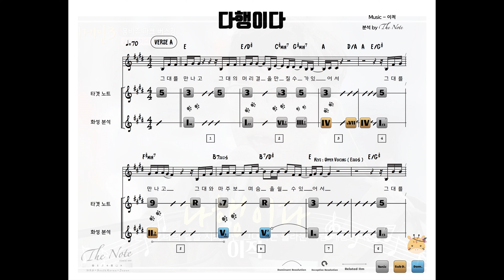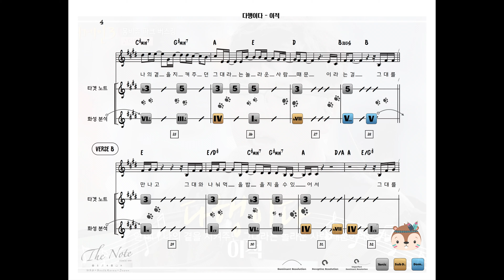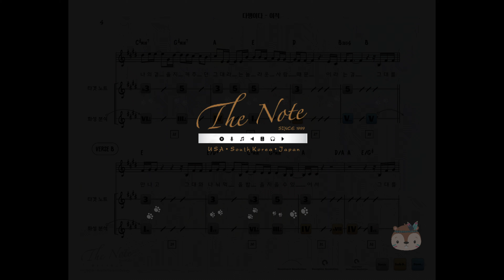이적 - 다행이다 ( 음악 & 화성 분석 : Basic Music & Harmony Analysis )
( 다행이다 - 이적 ) 의 간단한 분석 영상입니다. ^_^

음악과 화성 기초 분석을 적어 놨으니, 필요하신 분들에게 도움되면 좋겠습니다. ^_^

개인 채보 및 분석이니 틀린 부분이 있을 수도 있습니다. ^_^

그리고 당연한 이야기이지만 이 영상과 관련되어 파생되는
영상 수익이 있다면 모두 원곡 저작자에게 갑니다. ^_^

보컬 : 이적
작곡 : 이적
작사 : 이적
Release : 2007